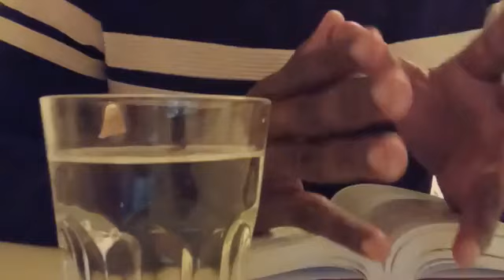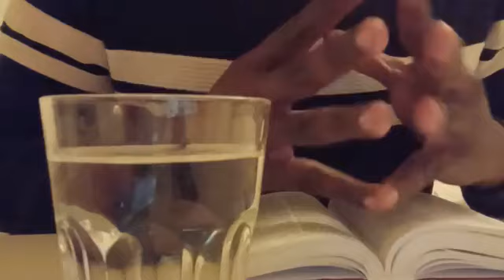MET TON DOIGT DANS UN VERRE D'EAU | APRÈS LA PRIÈRE LAVE TON VISAGE LE MATIN |Tu vas témoigné